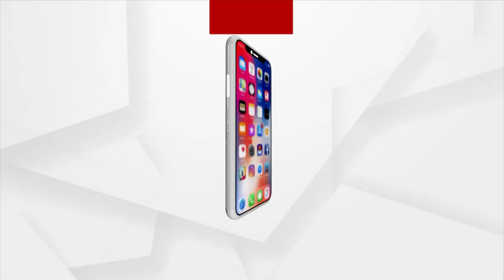Kendrapara District Journalists' Union protests over attack on journalists in Jajpur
Kendrapara Journalists' Union has condemned the attack on journalists in Binjharpur of Jajpur district in the panchayat elections 2022. All the journalists in Kendrapara came together and handed over a petition to the Collector demanding to enact a law on the protection of journalists.